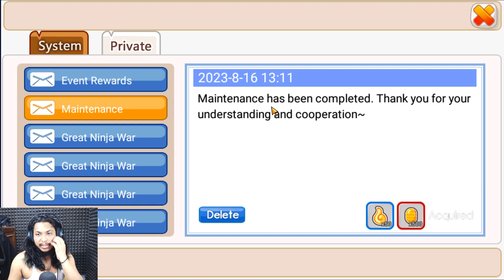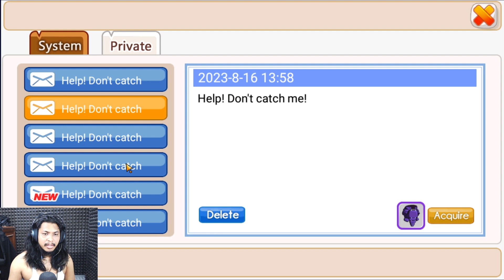VIP 0 MENCARI GOLD TAMBAHAN !! BUAT APA ?? - Ninja Heroes New Era